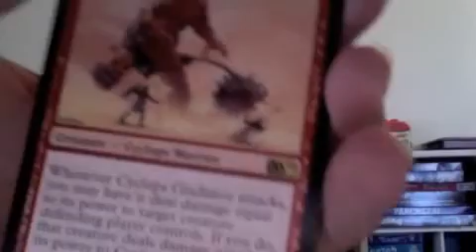Chippey12 Screen Test and Announcement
Screen Test to see if a new way of making videos would make my cards forwards.